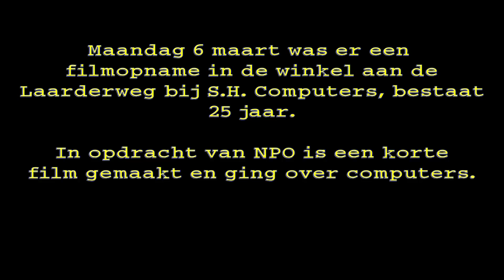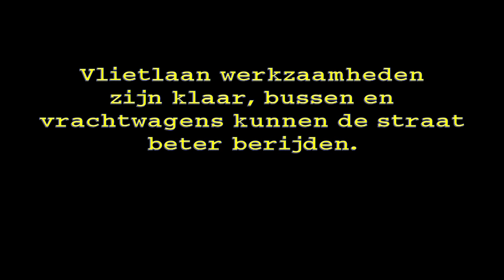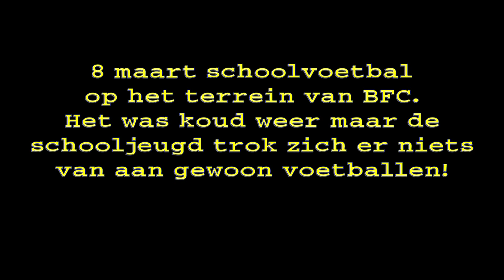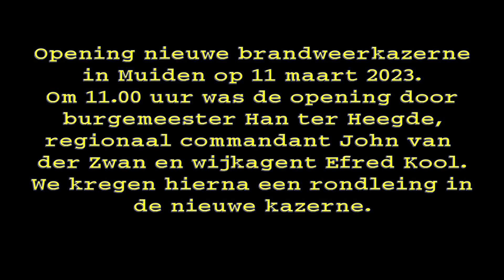Jaaps beeld week 10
Beste mensen,

In deze week de volgende onderwerpen in Jaaps-beeld-week
01. S.H.computers 25 jaar
02. Vlietlaan
03. Laarderweg Bakker
04. Schoolvoetbal
05. Man in sneeuw
06 Brandweer Muiden opening.